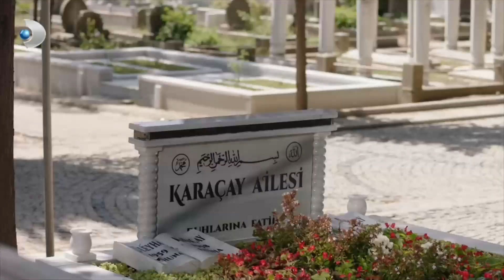Nedim'i İkna Etme Çabaları! - Zalim İstanbul 10. Bölüm